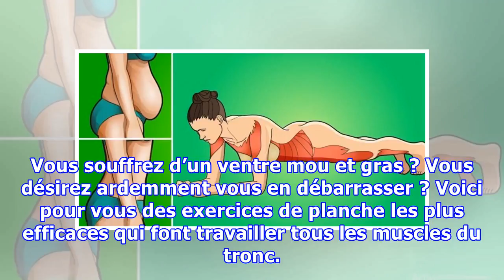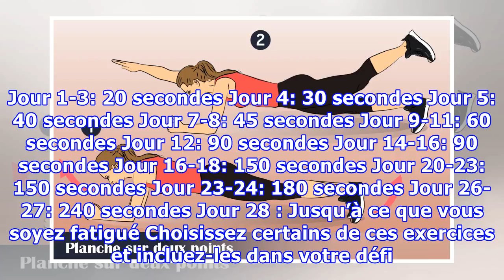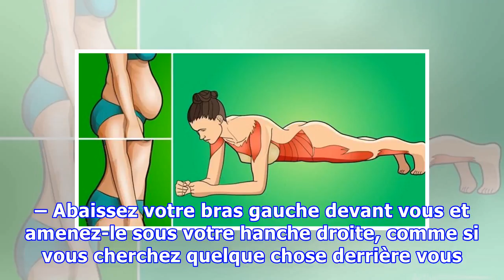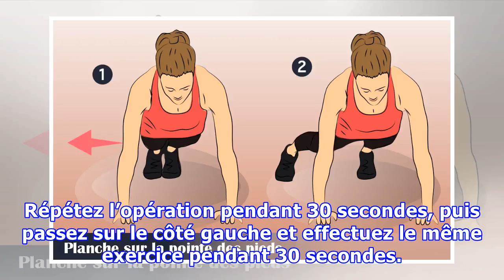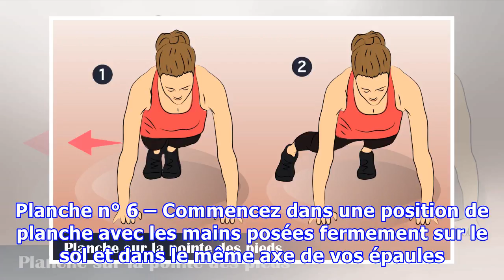Ce défi de la planche de 28 jours tonifie et raffermit votre ventre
Vous souffrez d’un ventre mou et gras ? Vous désirez ardemment vous en débarrasser ? Voici pour vous des exercices de planche les plus efficaces qui font travailler tous les muscles du tronc. Ils vous aident à avoir un ventre ferme et plat. Etes-vous prêt ? AdvertisementPlayCurrent Time 0:00/Duration Time 0:00Remaining Time -0:00Stream TypeLIVELoaded: 0%Progress: 0%0:00Fullscreen00:00MutePlayback ...